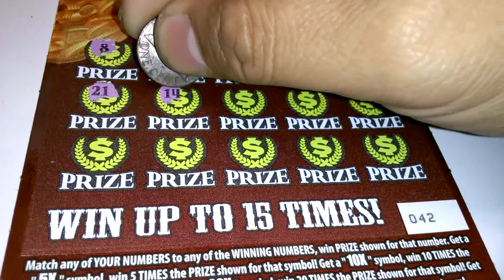Florida lottery scratchoff #3579